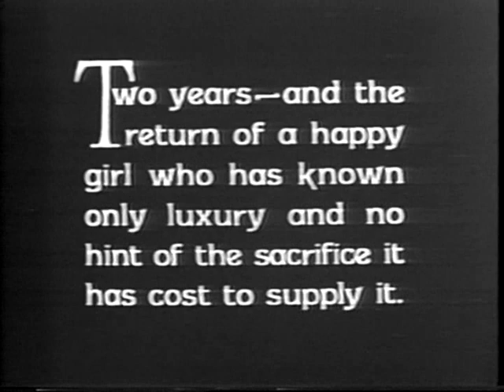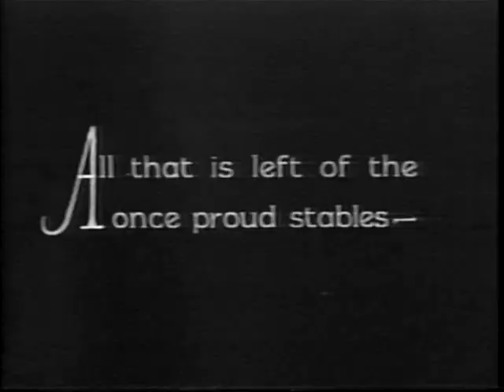Gary Cooper in Three Pals (1925)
This is Gary Cooper's scene from the film Three Pals starring Marilyn Mills. He was 24 and only had a bit part as the man who picks Marilyn up at the train station and drives her home. One year later he would be starring in films.